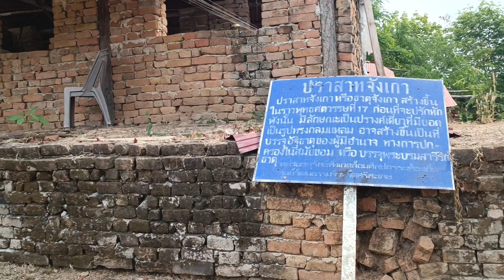พระธาตุจังเกา บ้านหนองปิงปอง ต.โนนปูน อ.ไพรบึง จ.ศรีสะเกษ